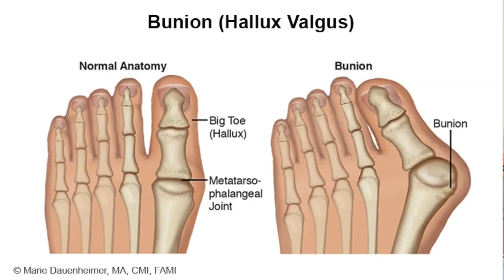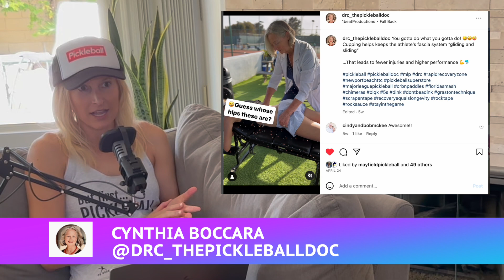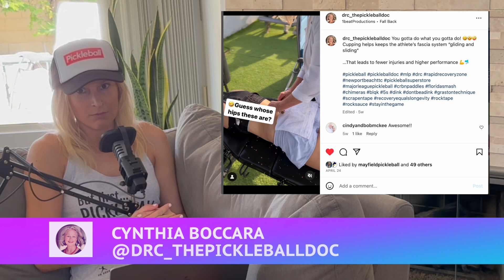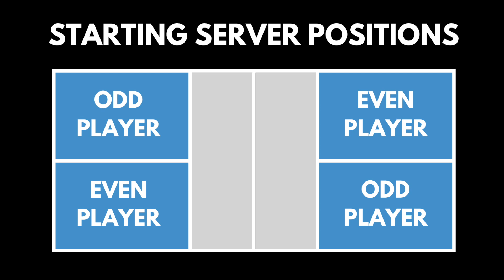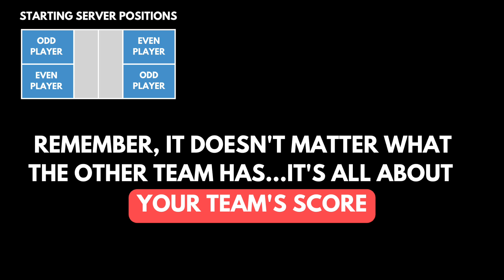Episode 10 the Recovery Den (Pt. 1) | This Pickleball Life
Learn the secrets pro pickleball players use for injury prevention, recovery, and performance. Jilly B and K-Dub break down their favorite devices and habits for a better you. Play longer, healthier, and happier with our health tips and tricks. Part two coming next week (6/5/23).

Topics:
0:00 Start
2:30 4 Cornerstones to Good Health
10:05 Sleep
17:22 Strength and Physical Therapy
27:09 Toe Spacers
38:02 Traction
42:52 Air Relax
51:00 Dear Jilly B (Stacking)
54:09 Dear Jilly B (Faster hands)
57:10 Next week

Jill Braverman and Kristin Walla discuss timely pickleball topics, news, advice, and humor. Equal parts humor, entertainment, and instruction. If you love pickleball, you'll love this podcast.

-Inversion Table
-Lumbar Pillow
-Pull-up assist Bands: